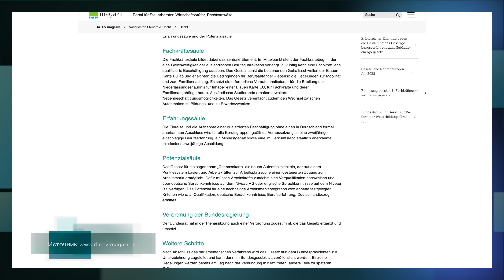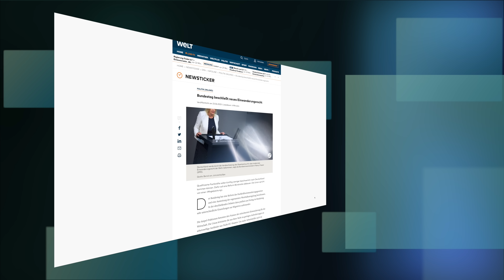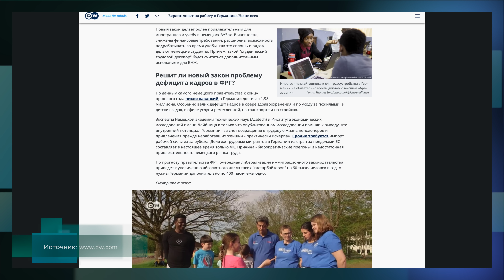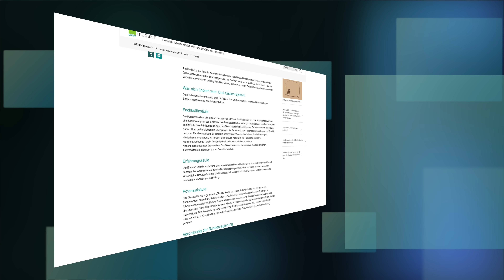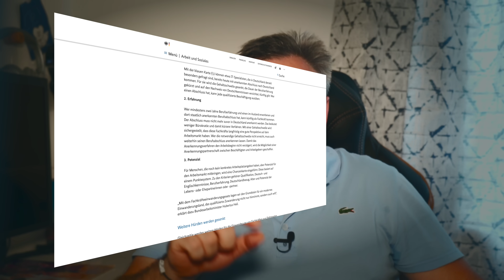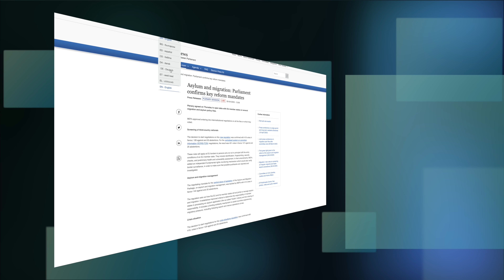ПАРАГРАФ 24 - ЖИЗНЬ ПОСЛЕ ! ⚡️Новые возможности для украинцев в ЕС через новые законы.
Германия станет современной иммиграционной страной. Так гласит заголовок на сайте Федерального правительства, а значит грядут новые иммиграционные изменения. И если ситуация с беженцами из Украины до марта 2025 года более, менее понятна, подробнее об этом я расскажу по ходу этой программы и там есть действительно хорошие новости, то вот о том чего ждать лицам находящимся под защитой в Германии с марта 2025 года нужно еще разобраться. Поэтому хватайте печеньки, наливайте чайок, усаживайтесь поудобнее, а я поделюсь с вами тем, что уже известно на данный момент.
Что же касается параграфа 24, то на сегодняшний день нет правовой базы получения ПМЖ по истечению действия этого параграфа.. 24 параграф выдается не более чем на 3 года, а  для ПМЖ в на сегодняшний день нужно минимум 5 лет пребывания в стране Евросоюза. Кстати, если ваш документ подтверждающий право на жительство выдан до марта 2024 года, то вам его продлят еще на один год, если конечно война в Украине не закончится раньше.
Но, если Директива будет принята то в перспективе, во всех странах ЕС существенно много чего и для украинцев в том числе.

⚡️⚡️⚡️ -  Благодаря моей кооперации с компанией ComComfort у вас есть возможность подобрать для себя удобный тариф на домашний интернет 🛜 📶 на территории всей Германии, а также выбрать оптимальный тариф на электричество и газ.
Для этого просто достаточно заполнить анкету и довериться специалистам компании, которые обязательно учтут все ваши требования.
‼️ Анкета на русском языке. 👇
Найди для себя самый оптимальный тариф!

 ⚡️ ВАЖНО!
ЕС внедряет более строгие меры финансового контроля. Страны Европейского Союза, а в их числе и Германия, начали снова отправлять письма украинцам, получающим социальную помощь на территории Евросоюза. Эти письма ставят перед гражданами требование предоставить выписку по банковскому счету из их украинского банка за последние три месяца. Очень похоже на то, что для украинцев ведущих двойную игру на территории ЕС снова «запахло жареным». Всем привет. Я олег Полищук, а вы на канале «Германия в общем и в частности». Хватайте печеньки, наливайте чайок, усаживаетесь поудобнее и давайте разбираться в чем же причина таких требований и какие потенциальные последствия они несут? Что означают такие письма в Германии и кому в итоге придется возвращать полученную в денежную помощь и не только?
Известно, что многие украинцы, бежавшие от войны были приняты странами ЕС, которые в большинстве случаев предоставили им льготы, а так же социальную поддержку. В Германии например  - это не только ежемесячные выплаты, а еще и оплата жилья, страховка и другие льготы, которые предусмотрены все тем же уже всем известным параграфом 24.
Но с недавнего времени беженцы из Украины снова начали получать письма от компетентных органов с просьбой предоставить документальные подтверждений своих финансовых транзакций на украинских банковских счётах за последние три месяца.

Я, Олег Полищук и это мой канал о Германии.  Я живу в Германии и Германия занимает особое место в моем сердце.
На этом канале все о жизни в Германии под моим личным углом зрения.
Германия в общем и в частности - это как о моих ощущениях этой страны, так и мой взгляд на общепринятые и казалось бы хорошо изученный аспекты жизни в Германии.